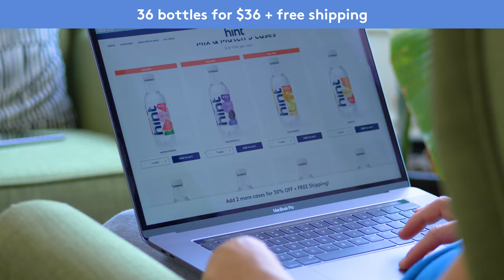Build Your Own Bundle of hint's Delicious Flavored Water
we love our tasty water that’s 100% natural goodness. hint water is water, just more delicious. hint water and hint sparkling have 0 sugar, 0 diet sweeteners, 0 stevia, 0 preservatives, 0 calories, and 0 gmos. we promote a policy of 0 fake (and we’re super proud of it!). hint is pure wholesome water with nothing but natural fruit oils and essences – now there’s a hintcentive you can happily drink to!

what’s inside

zero diet sweeteners
you’ll never find any fake sweeteners in our products, including stevia

zero calories
since we’re just water with a splash of natural fruit oils and essences, we’re naturally calorie free

zero preservatives
you’ll never find anything fake (or that you can’t pronounce) in our waters

vegan
no animal products or byproducts are used in our tasty waters

gluten-free
our waters are naturally gluten-free

non-gmo
we proudly use non-gmo fruits in hint water and hint fizz

all natural
when we say all natural, we really mean all natural, as nature intended

who is hint perfect for?

well, anyone really, but we’ve been told (by you!) it’s really great for people who: don’t like the taste of plain water, but value health are trying to give up soda or diet soda don’t drink diet soda or soda, but want a “treat” are pregnant or nursing and don’t want sugar or diet sweeteners in their body have diabetes or pre-diabetes have gastrointestinal issues have had gastric bypass or other weight-loss surgeries

top 10 reasons to drink water supports your metabolism helps prevent headaches improves your energy provides you with pure hydration helps your digestive system allows your body to naturally flush out toxins water gives your body what it’s made of – you’re over 60% h20 helps prevent muscle cramps supports your immune system helps you generally feel well